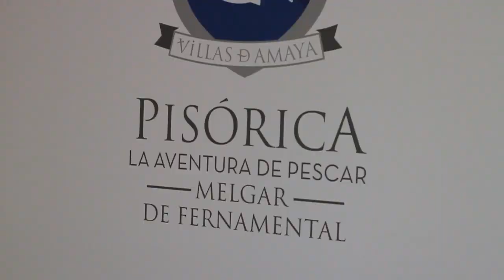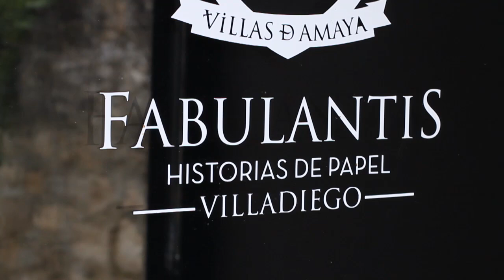Escapada familiar a las 4 Villas de Amaya: Universo de aprendices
Si lo que buscas es un destino familiar donde disfrutar con toda la familia, las 4 Villas de Amaya son una buenísima elección.

Acompaña a Ignacio Izquierdo, Emilio Rey y Cristina Fernández en este viaje donde en cada rincón te espera algo increíble que descubrir. Y, si eso, échale también un ojo a la lista del viaje ¡Es genial!